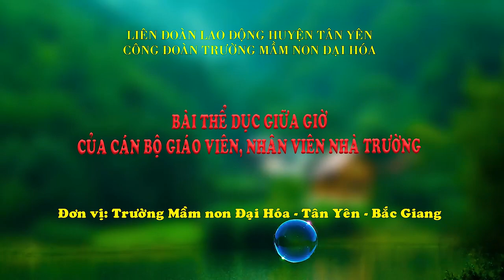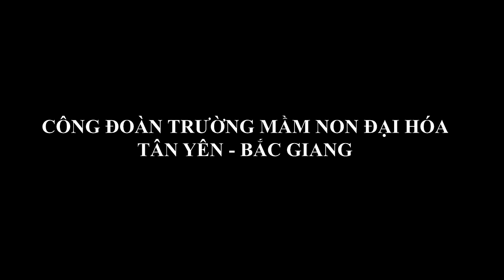Video dự thi "Sáng tạo video clip bài thể dục giữa giờ" Trường Mần non Đại Hóa - Tên Yên - Bắc Giang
Tùng camera
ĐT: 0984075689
Địa chỉ:  Công ty truyền thông Yesmedia